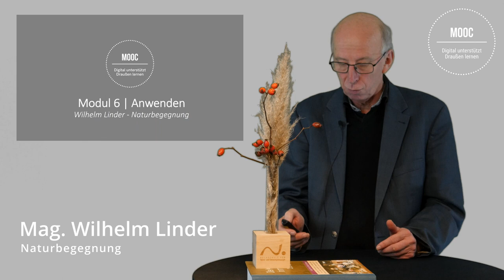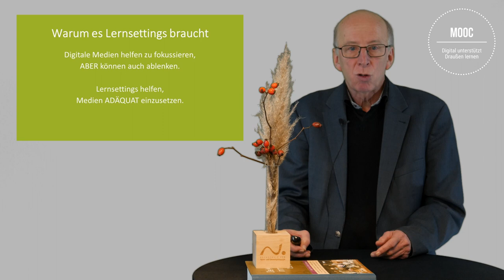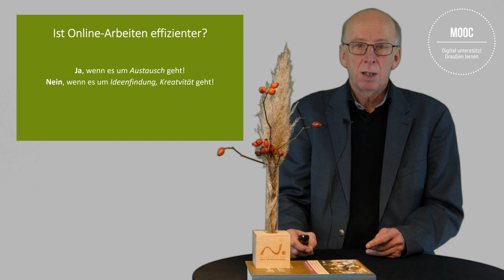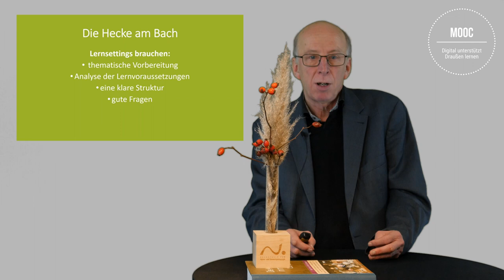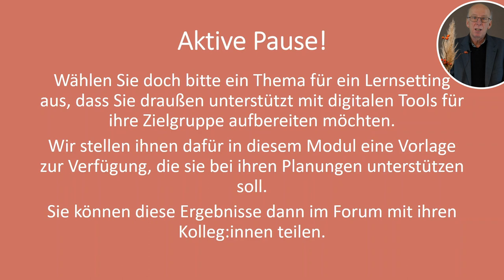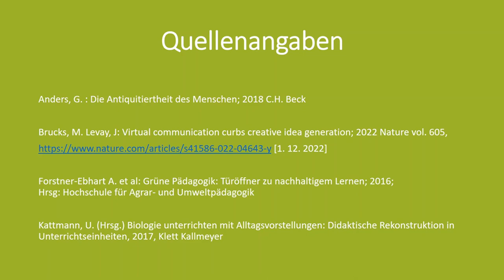Modul 6: Anwenden | Naturbegegnung | iMooX.at